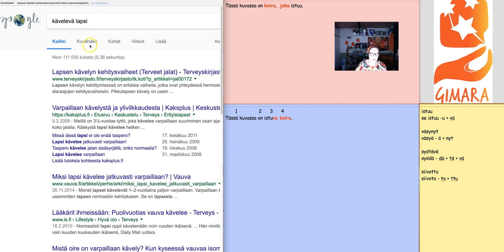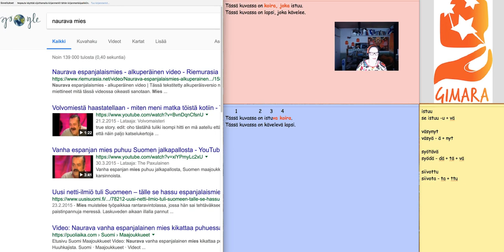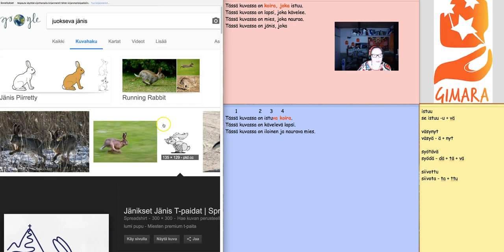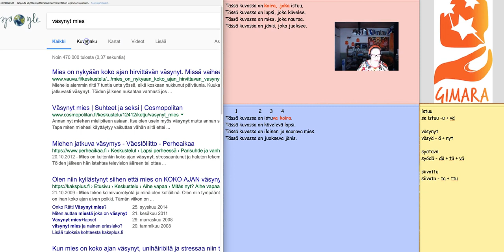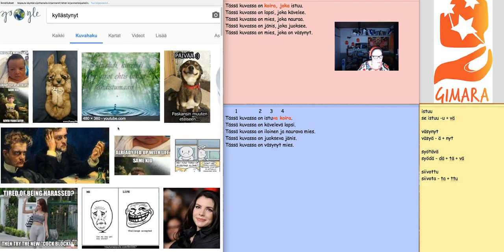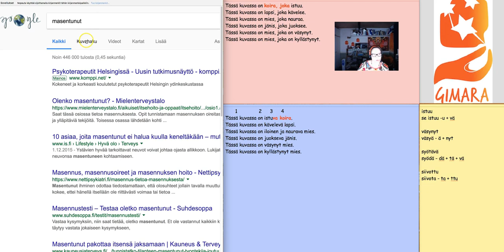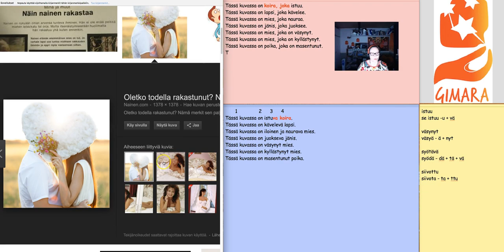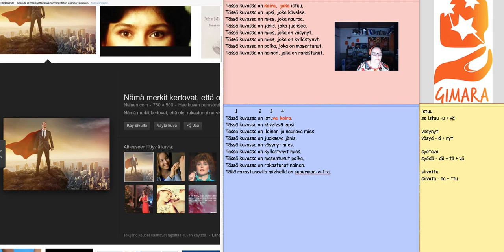Mun pihalla on istuva koira (Advanced)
Teema Theme: Ihminen ja lähipiiri
Osateema Part theme: Mun pihalla on istuva koira
Taso Level: Advanced

Teema Theme: Ihminen ja lähipiiri Person and inner circle
Taso Level: 4 levels